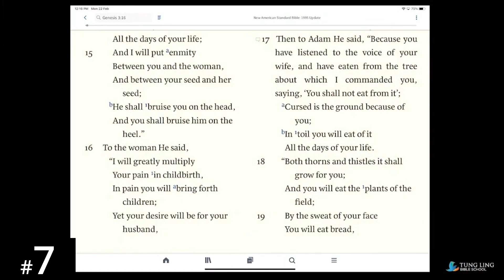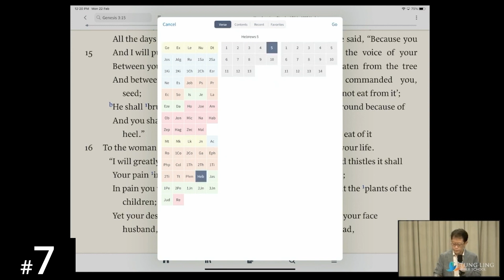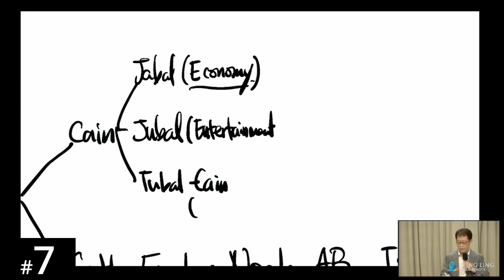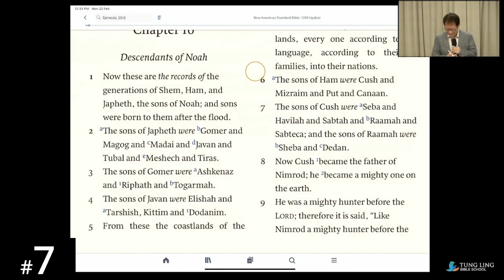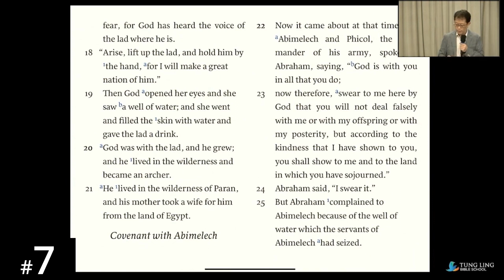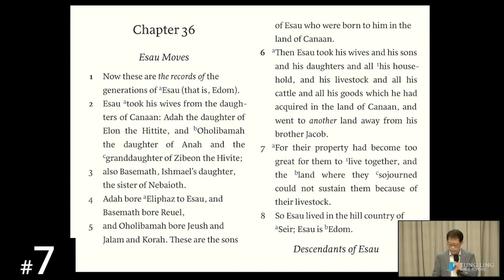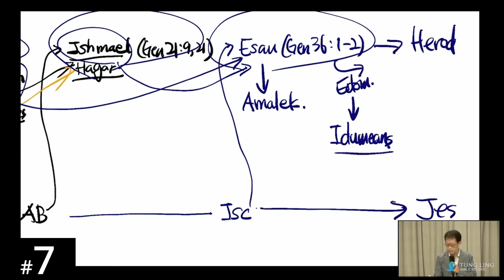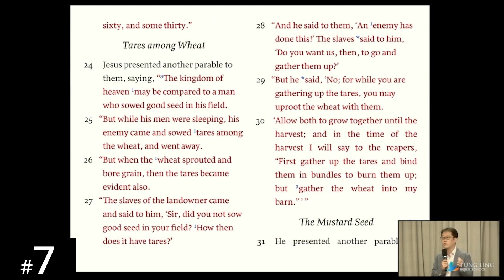[Igbo] HORA120 Lecture 7